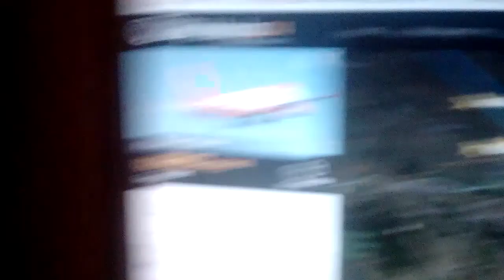EASYJET G-EZFR London-Budapest EZY9423